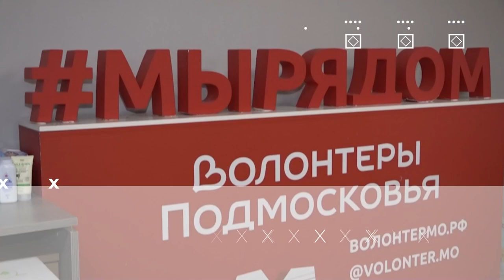Герои муниципалитета: Елена Трушникова